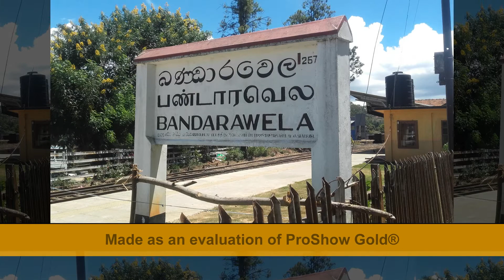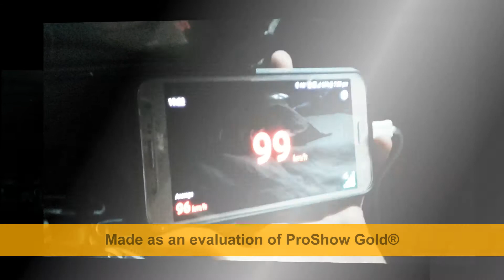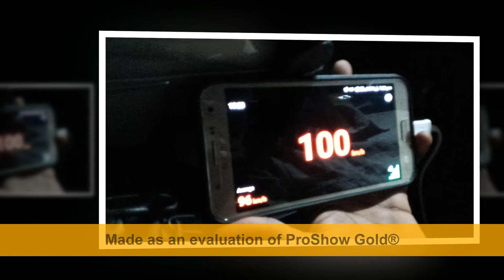Fit Swift GaNg - Holiday Tour | Travel Of Sri Lanka - Version 1 ( With Photos )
Fit Swift GaNg - Tour De Ella | Bandarawela | Diyathalawa | Belihuloya | Hikkaduwa | Galle - 2016 / 09 / 13 To 18.